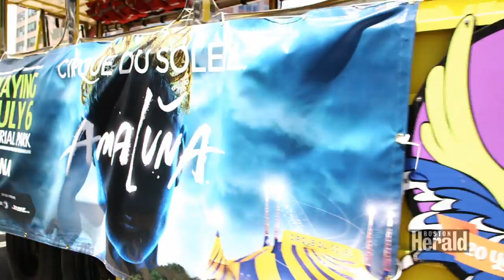Cirque Du Soleil Amaluna Performers Take Boston Duck Boat Tour